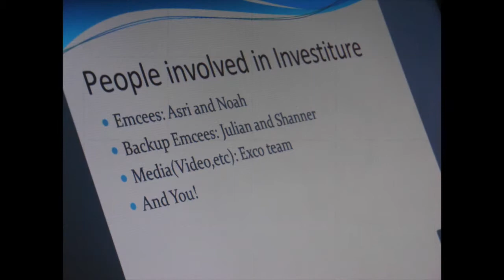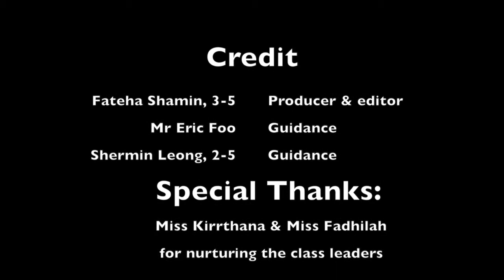Class Council Hillgrove Sec Sch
This video is about Class Council